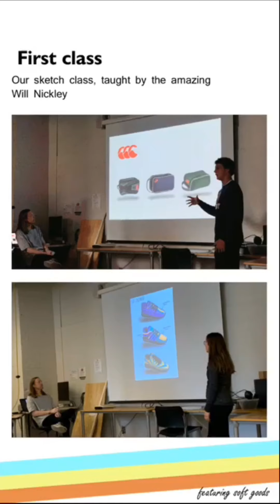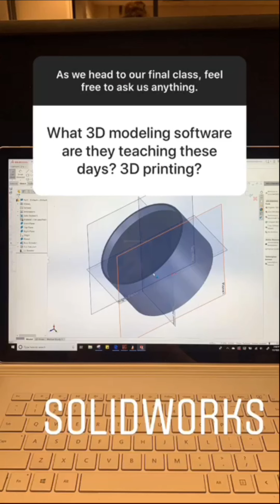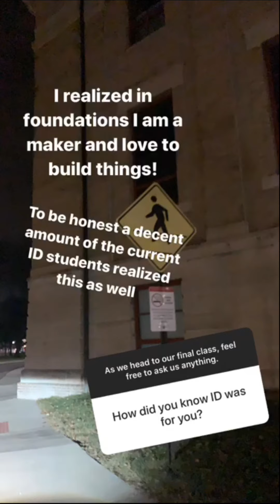IG Takeover: Sabrina Y. - 19 Nov 2019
Second-year Industrial Designer Sabrina Y. took over our Instagram Stories on 19 November 2019. Here it is... in case you missed it!

100 Hayes Hall
108 North Oval Mall